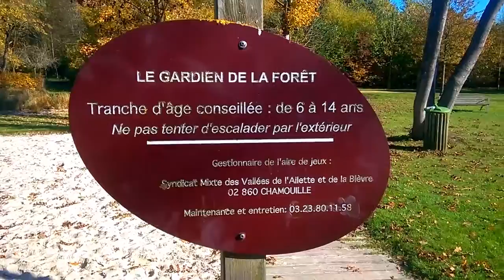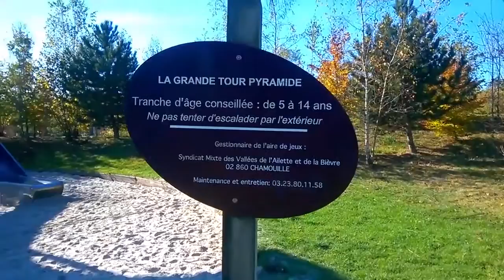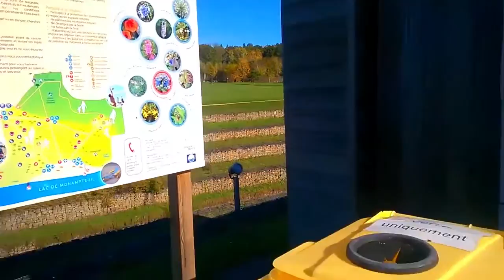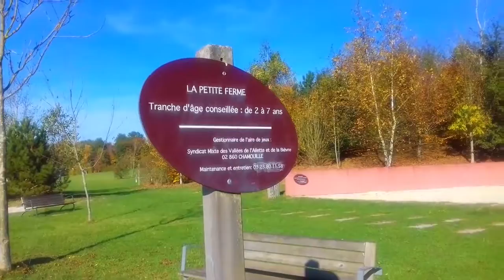Прогулка Axo Plage 30 Октября 2016 (Аксо Пляж)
Озеро Монантёй
"Ладно я оговорился в начале видео. Решил вставить текст с исправлением - и в нём ОПИСКА.. Что то пошло не так..."